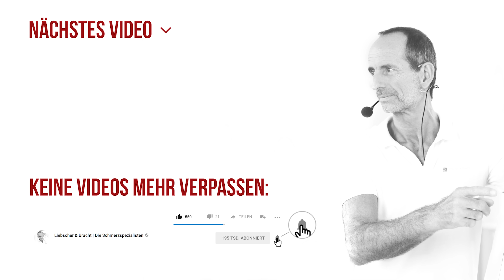Schambeinentzündung? Teste sofort diese Übung und schaue was passiert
Bei einer Schambein-Entzündung wird häufig der Fehler gemacht, in eine Schonhaltung zu verfallen. Das macht die Beschwerden jedoch in der Regel nur noch schlimmer und behebt vor allem die Ursache des Problems nicht. In diesem Video zeigt dir Schmerzspezialist Roland Liebscher-Bracht, wie du deine Schambein-Entzündung schnell in den Griff bekommen kannst.

🌐 Dieses Video wurde nach unserem Prozess zur redaktionellen und medizinischen Qualitätssicherung bearbeitet:
💬 Solltest du Anmerkungen zum Inhalt dieses Videos haben, oder doch einmal einen Fehler entdecken, freuen wir uns, wenn du uns dein Feedback mitteilst:

📂 Studien: Die Grundlagen der gezeigten Übungen (Dehnzeiten und Wirkungsweisen) basieren neben unseren langjährigen Erfahrungen unter anderem auf diesen Studien:
► Self-Management of Arthritis Symptoms by Complementary and Alternative Medicine Movement Therapies
► Non-local Acute Passive Stretching Effects on Range of Motion in Healthy Adults

📖 Ausführliche Informationen und weitere Studien zu diesem Thema findest du in unserem Schmerzlexikon:

📲 𝙎𝘾𝙃𝙈𝙀𝙍𝙕𝙁𝙍𝙀𝙄 𝙈𝙄𝙏 𝘿𝙀𝙍 𝙇𝙄𝙀𝘽𝙎𝘾𝙃𝙀𝙍 & 𝘽𝙍𝘼𝘾𝙃𝙏 𝘼𝙋𝙋:
Wir unterstützen dich, motiviert und schmerzfrei zu bleiben. Dich erwartet jeden Tag eine neue 7-Minuten-Übungseinheit mit Roland sowie das exklusive Sonntags-Training und Übungen für jeden Schmerzbereich. Jetzt 30 Tage kostenfrei testen

👩⚕️  So kannst du dir mit den L&B Übungen selbst helfen

🗄  𝙍𝙀𝘾𝙃𝙏𝙇𝙄𝘾𝙃𝙀𝙍 𝙃𝙄𝙉𝙒𝙀𝙄𝙎:

↪︎ Roland Liebscher-Bracht und Dr. Petra Bracht haben das Informationsangebot sorgfältig erwogen und geprüft. Nach bestem Wissen und Gewissen stellen sie Ihnen ihre persönlichen Erkenntnisse und Erfahrungen der letzten 30 Jahre zur Verfügung. Dennoch müssen wir Sie auf folgende rechtliche Hinweise aufmerksam machen:

Das Informationsangebot von Liebscher & Bracht dient ausschließlich Ihrer Information und ersetzt in keinem Fall eine persönliche Beratung, Untersuchung oder Diagnose durch einen approbierten Arzt. Die von uns zur Verfügung gestellten Inhalte können und dürfen nicht zur Erstellung eigenständiger Diagnosen verwendet werden.

Die Inhalte dienen ausschließlich der Hilfe zur Selbsthilfe bei Wohlbefindlichkeitsstörungen. Eine Behandlung von Krankheiten im medizinischen Sinne findet nicht statt.

Bewegungseinschränkungen und Schmerzen können auf verschiedenen Ursachen beruhen, die sich nicht aus der Ferne beurteilen oder behandeln lassen. Daher können wir dazu auch keine Heilversprechen oder Erfolgszusagen machen.